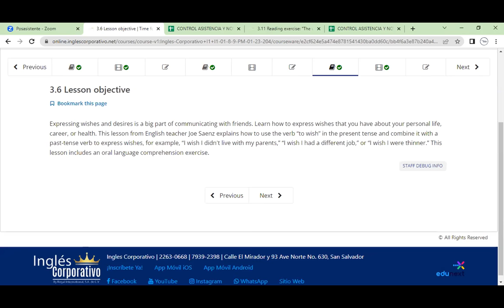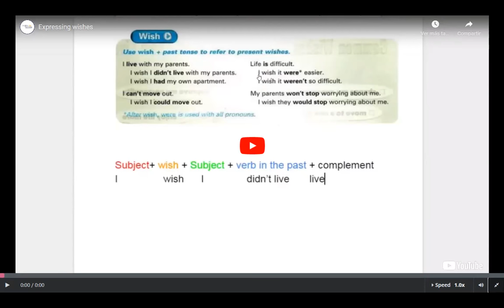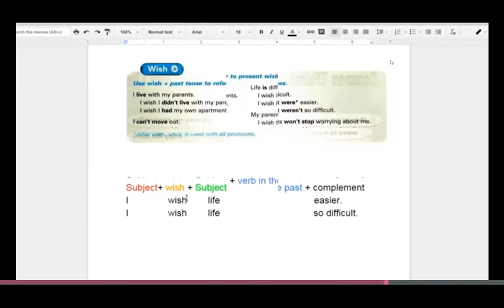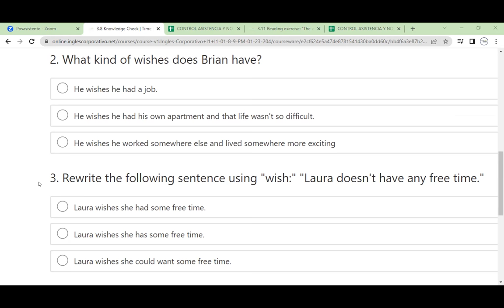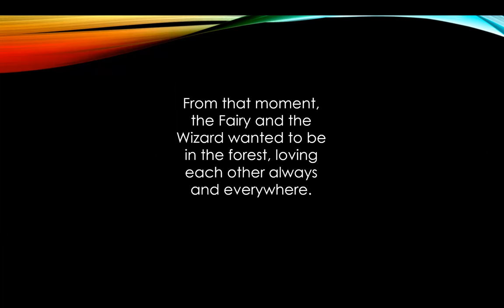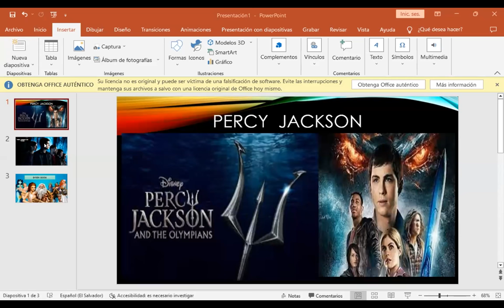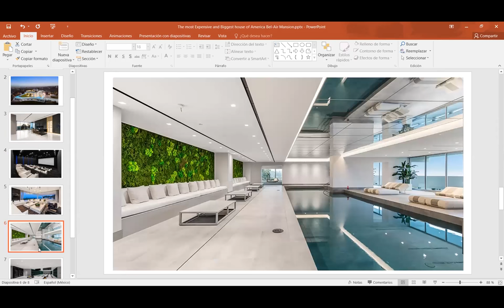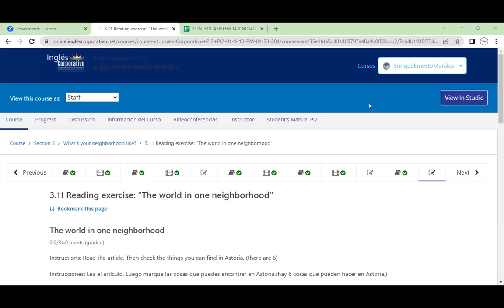Class 7-26-01-2023-FI-REGA-108- Morales Portillo-Expressing wishes